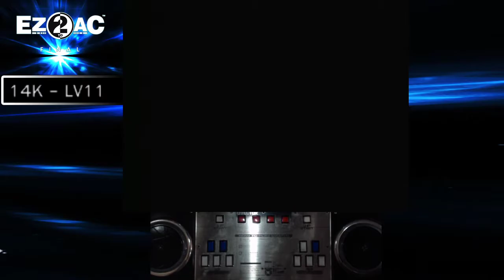EZ2AC 14K (11) Lazy Days [HD] FN 1.81